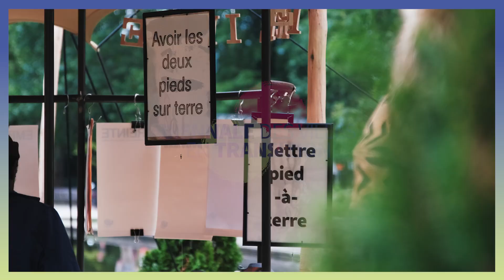Biennale des Villes en Transition Jour 2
Découvrez avec nous ce deuxième jour de Biennale des Villes en Transition !